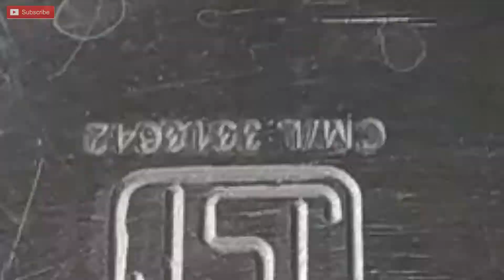veg pulao recipe 2025 | Bhajan And Bhojan By Sujata Jha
Namaskaar dosto Swagat hai ek aur nayi video mai
Agar aapko ye video pasand aayi ho toh please like kre
Aur sabse pehle humaari videos dekhne ke liye bell icon zaroor dabaye
Aur comment section mai apne suggestions aur criticism zarur sanjhaan krein taaki hum apni aage ki videos ko aur better kr skein thankyou